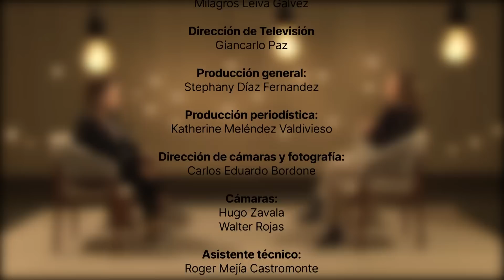Vida y Milagros con Milagros Leiva - Entrevista a Mabela Martínez